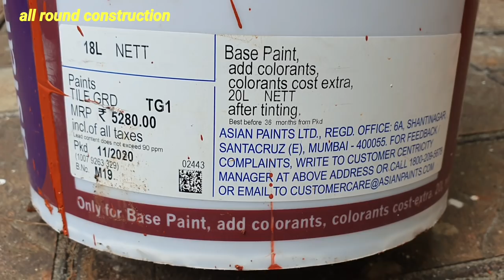roof tile painting work. terracotta roof tile cleaning . പഴയ ഓടുകൾ പെയിന്റിംഗ് ചെയ്യുമ്പോൾ